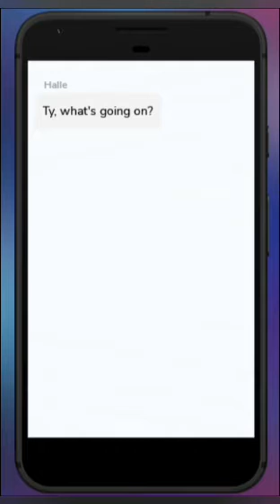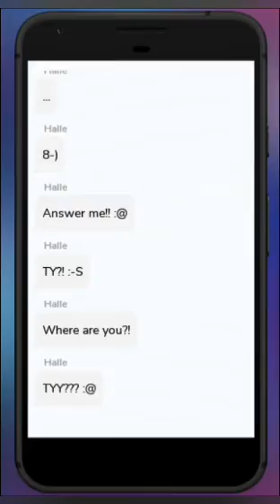Impressive #3 ||Mafia's fallen angel